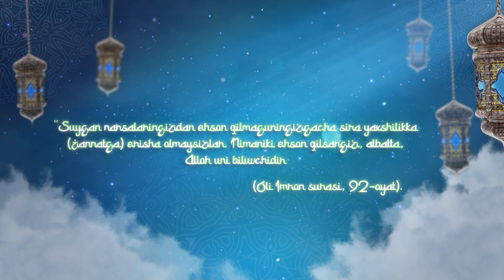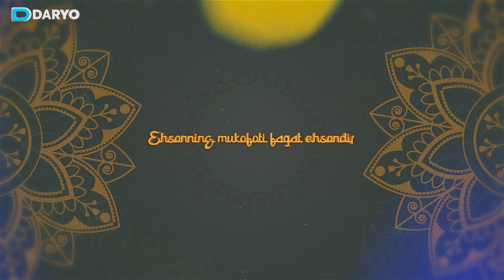“Uch nafar farzandimiz bor, turmush o‘rtog‘im esa ko‘z oldimda so‘nyapti”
Abdurahmonov Fazliddinga xayriya qilishni istasangiz,
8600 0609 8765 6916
Abduraxmanova Gulfira